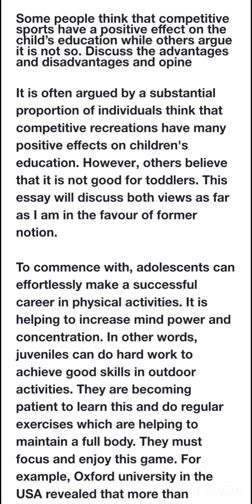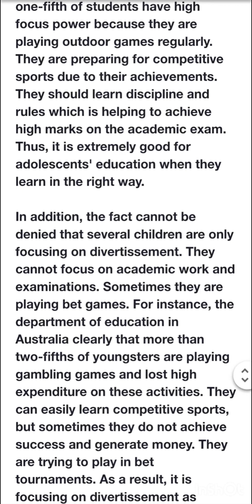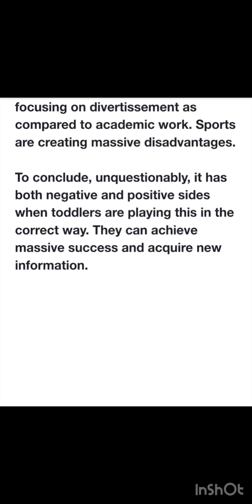Ielts writing task 2 : Some people think that competitive sports have a positive effect on the child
Some people think that competitive sports have a positive effect on the child’s education while others argue it is not so. Discuss the advantages and disadvantages and opine

Certainly, here's a description for your YouTube channel:

"Welcome to [Your malhi speaking Channel ]! 🎥

Join us in exploring the fascinating world of sports, education, and child development. On this channel, we dive deep into the age-old debate: Do competitive sports positively impact a child's education, or is it a double-edged sword? 🤔

We'll break down the advantages and disadvantages of integrating sports into a child's academic journey. Our goal is to provide you with well-researched insights and thought-provoking discussions, so you can form your own opinion on this critical topic.

Whether you're a parent, educator, or simply curious about the intersection of sports and education, you'll find valuable content and engaging conversations right here.

Feel free to customize it to fit your channel's style and personality!